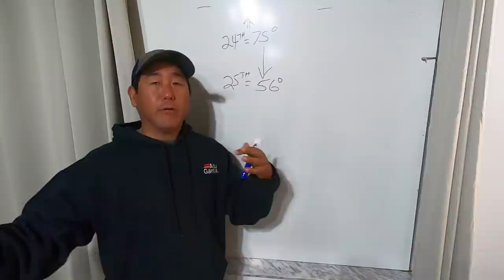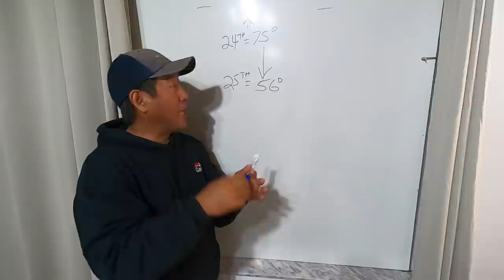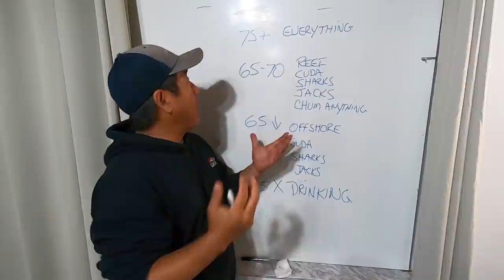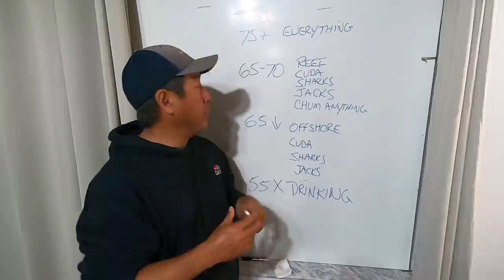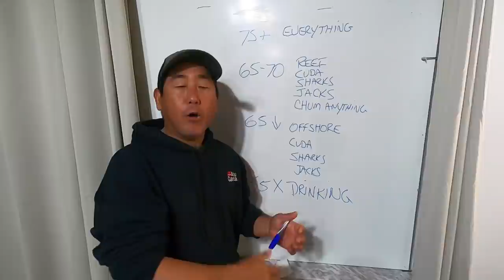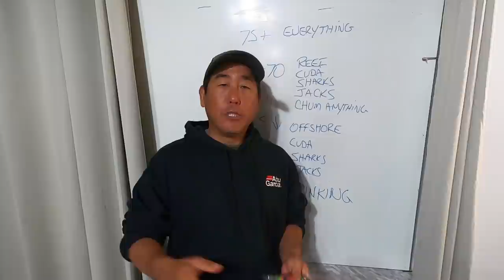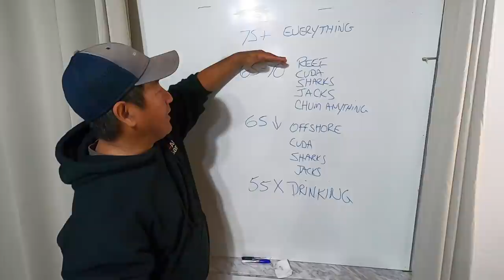Florida Keys Cold Weather Fishing Tips Ft. Baby Cuda Tubes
Winter time means sudden temperature drops.   We don't quite get down to freezing, but 15-20 degree temperature drops definitely affect the fishing.  I quickly learned that not only does the temperature affect things, but also the pre-temperature drops when the Barometer makes sudden changes prior to a storm front.  Regardless, no matter the temperature, there is something around that is willing to bite.  Today, the volunteer was the good old Cuda chasing after my All About The Bait Baby Cuda Tubes.

The RODS AND REELS:

1) Esky Rods - Spinning 7' (Med 12-15lb Saltwater) - Slow Parabolic Action - Solid Carbon - Fuji Guides(8) and Reel Seat.
-20lb Power Pro

2) Esky Rods - Spinning 7' (Med/Hvy 15-20lb Saltwater) - Fast Action - Solid Carbon - Fuji Guides(8) and Reel Seat.
-30lb Power Pro

3) Esky Rods - Spinning 7' (Med 12-15lb Saltwater) - Med Fast Action - Solid Carbon - Fuji Guides(8) and Reel Seat.
-50lb Power Pro

4) Esky Rods - Spinning 6'4" (25-30lb Saltwater) - Mod-Fast Action - Solid Carbon - Fuji Guides(9) and Reel Seat.
-65lb Power Pro

Esky Rods
920 B Kennedy Drive

The Kayaks
1) 2010 Wilderness Systems Tarpon 140.
2) 2012 Hobie Adventure Island w/ Outboard Motor Mount
 - 2010 Suzuki 2.5 HP 4-Stroke Outboard
 - Lowrance Hook-5

1) 7' MH Shimano Teramar, TMS-X70MH, Line Wt. 10-20lb, Lure Wt 1/2-1 1/2oz, Power: Medium Heavy, Action: Extra Fast

2) 7'  H Shimano Teramar, TMS-F70H, Line Wt. 15-20lb, Lure Wt 1/2-2oz, Power: Heavy, Action: Med Fast

3) 5'8" XH Shimano Treval Jigging Trigger Rod, TVC-58XH, Line Wt. 80-200, Lure Wt, 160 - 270grams, PowerExtra Heavy

4) 7'6" M Hurricane Calico Jack IM7, CAJ-457, Line Wt. 8-17lb, Lure Wt 3/8-3/4oz, Power: Medium

5) 6' Ande Tournament Stand Up Rod, ASU-601A SDRMH, Line Wt. 20-50, Power: Medium Heavy

6) 6'6" Shimano Trevala, TVC-66MH, Line Wt. 50-100lb, Jig Wt 50-100g, Power: Medium Heavy, Action: Medium Fast

7) 7' Shimano Trevala, TVC-70ML, Line Wt. 20-50lb, Jig Wt 55-135g, Power: Medium Light, Action: Medium Fast

Cast Nets
-5' 3/8" Plastic enclosed weights
-6' 3/16" Super Spreader SS-1000 1 lb per foot
-7' 3/8" Mako 1lb per foot

Filming
Panasonic G7
-14-42mm F3.5-5.8
-20mm F1.7